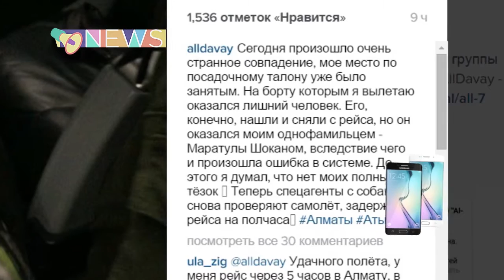All Давай снова оконфузились